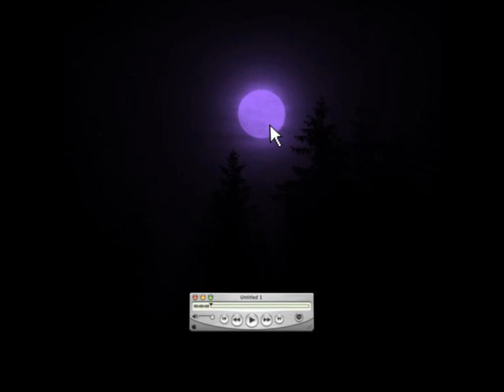SethDoesntExist - Luna EP (full EP)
00:00 - Luna
05:05 - Purple Moonlight
18:18 - Windows7